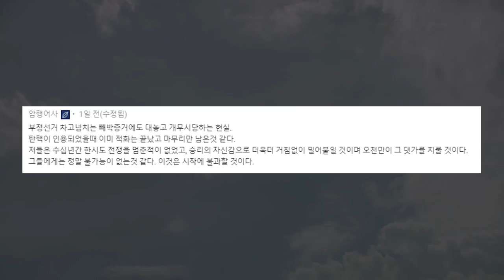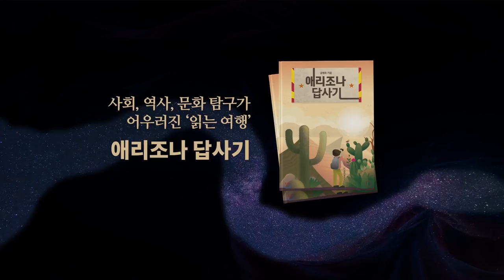북한 내부, 뭔가 있다 / 김여정의 강공 [공병호TV]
Bitcoin : 3MTW849AkP2ftLeSK2teZHMmzLu7Z83s9U

참고자료
1. [사설] 北 도발 시리즈는 '힘들다'는 것, 제재 지키면 북핵 폐기 열린다, 조선일보, 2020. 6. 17
2.  또 틀린 태영호 "김정은 남매 이성 믿었는데…", 최연진, 조선일보, 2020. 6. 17
3. [뉴스 동서남북] "북한, 올해 외화난 등으로 경제 위기 악화 가능성", 최원기, VOA, 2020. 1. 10